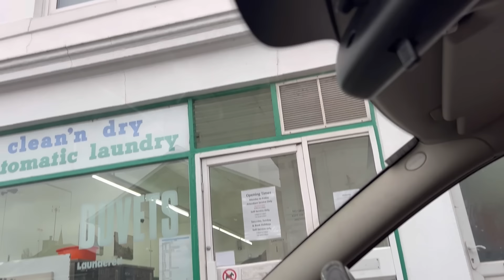NAGHAHANAP NG KANYANG AMERIKANONG AMA😔